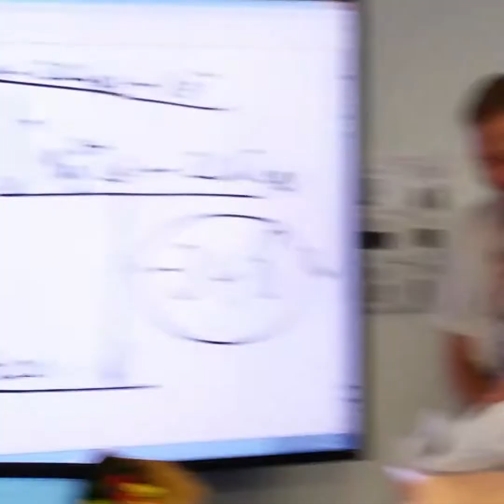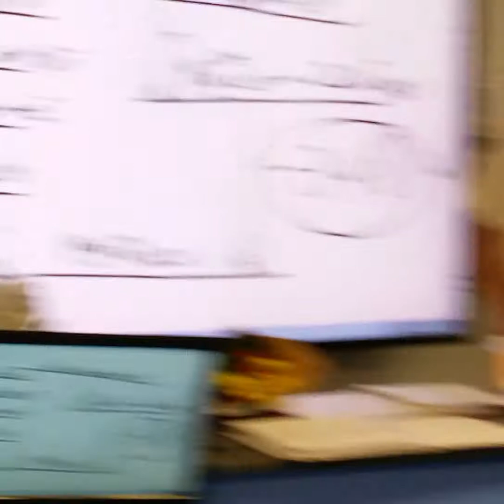Dr Pascoe's last lesson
This was our last lesson with our amazing chemistry teacher who'd been at the school decades, during our lessons he'd always professed his love for tap dance and Broadway.  Here's what he thought when we bought him a special surprise.